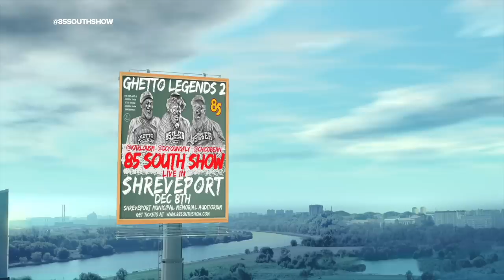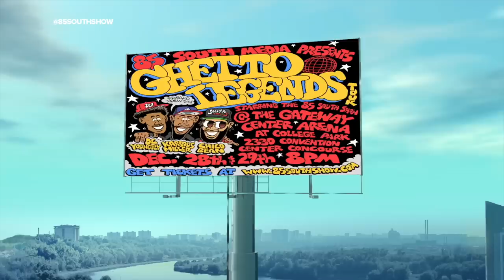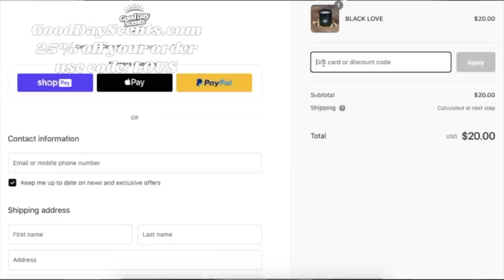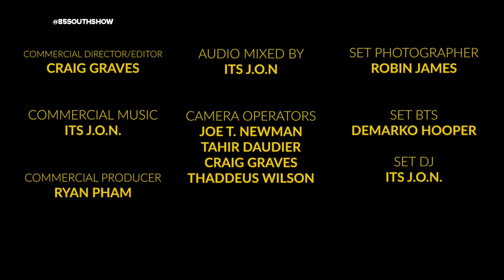Lyfe Jennings in the Trap! With Karlous Miller and Jack Thriller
The Super Talented Lyfe Jennings talks about going to prison and then taking music serious. Also, how hearing his mom playing music in the house while growing has motivated him and helped his creativity. Lyfe Jennings talks about coming home from prison, competing in amateur night at the Apollo Theater  in Harlem and winning 5 times!